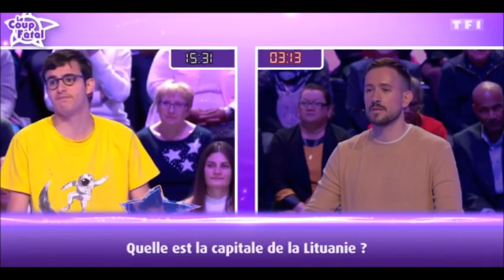LES 12 Coups de Midi découvrez la chanson choisit par Paul